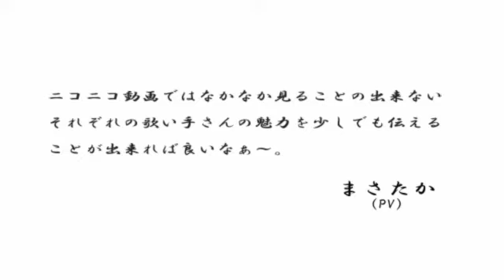４×４クロスフェード【コラボＣＤ】